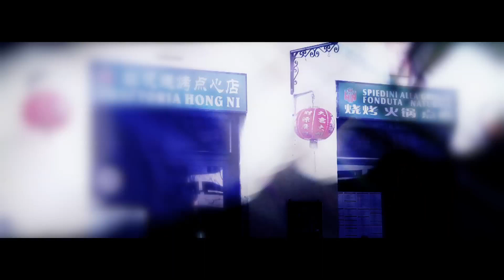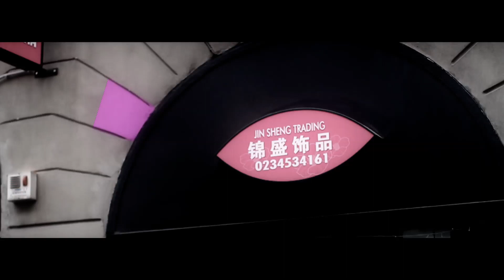ALEX GAUDINO - CHINATOWN (OFFICIAL VIDEO)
ON ULTRA MUSIC RECORDS / ALEX GAUDINO - CHINATOWN